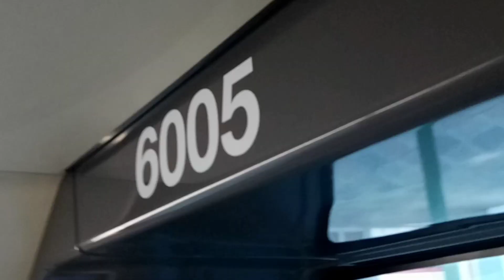Honolulu TheBus #6005 Route 20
Honolulu TheBus #6005 Route 20 Waikiki Beach & Hotels. Sunday 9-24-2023 at 556 pm.